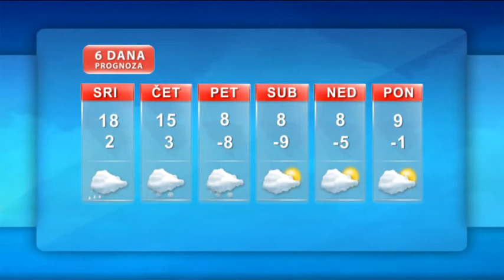Vremenska prognoza 13 03 2013